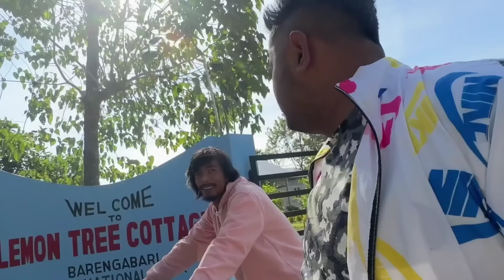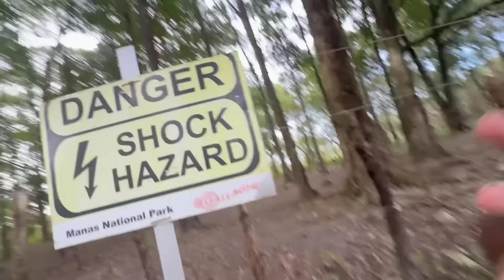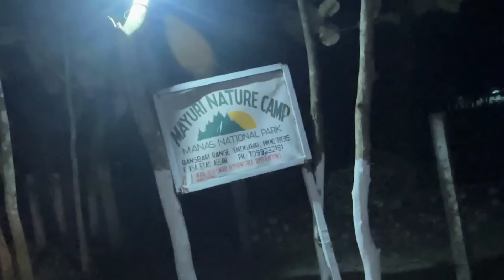Wife ক Thappar মাৰিব লগা হ'ল .. Kajia লাগিল